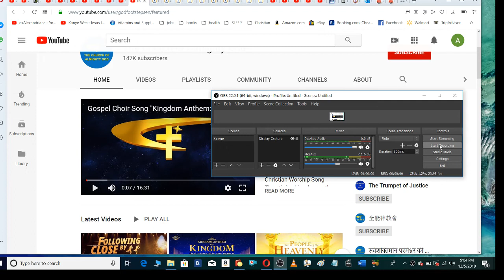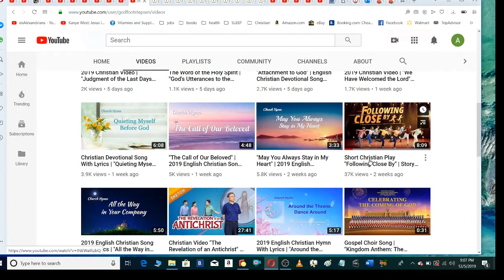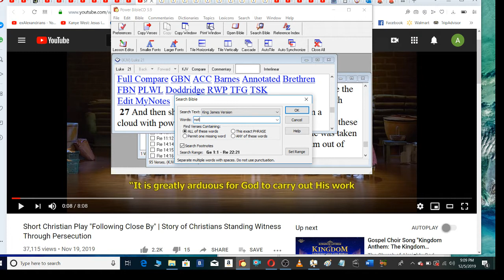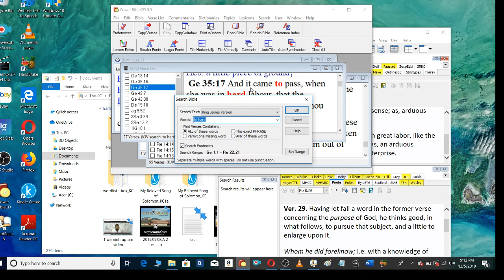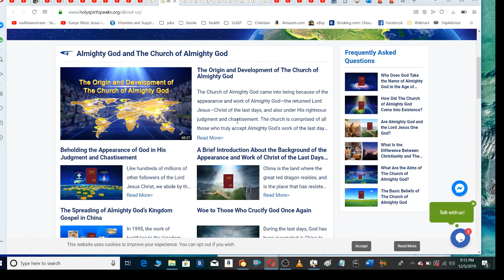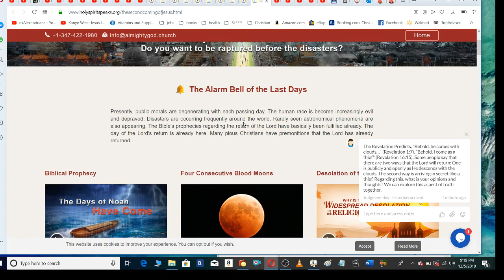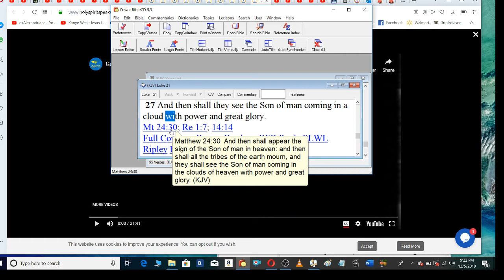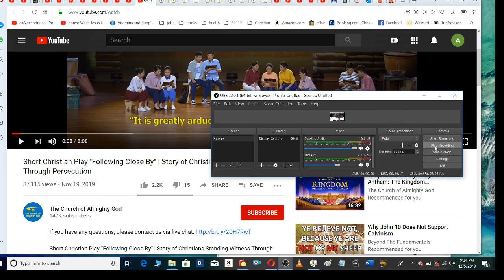WARNING AGAINST THE CHURCH OF THE ALMIGHTY GOD - YOUTUBE CHANNEL